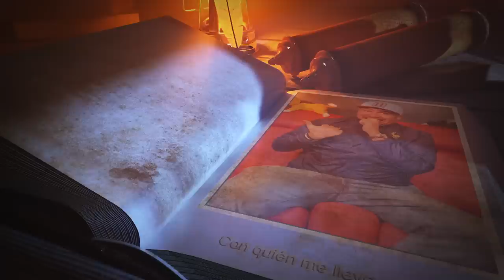Así son los de la Casa de los Famosos en la vida real. Quién actuaba y quién era real?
Ya que se acabo este reality, les traigo lo que me han preguntado sobre como me llevo con los integrantes de este show.